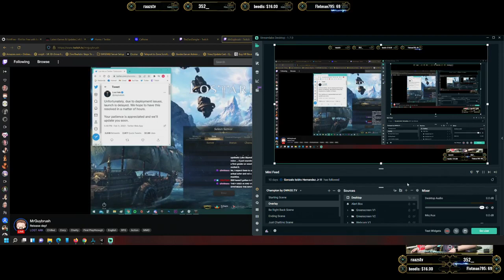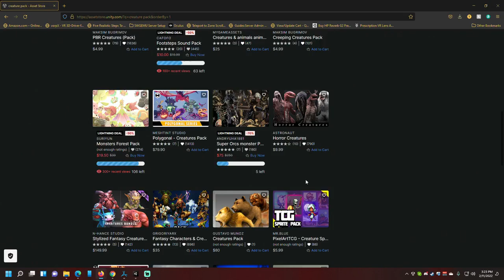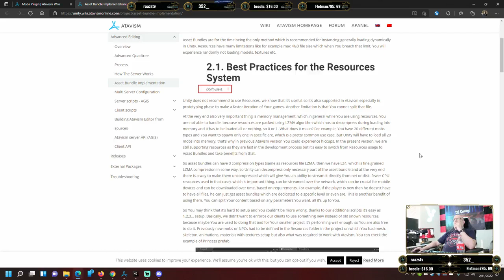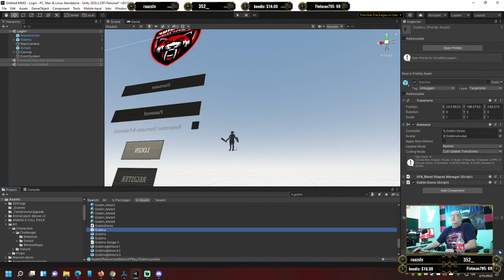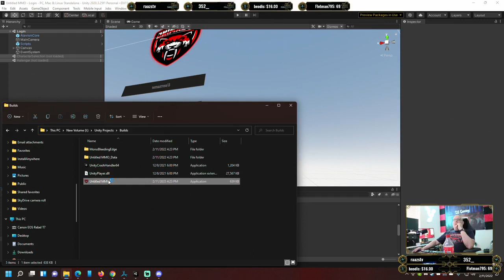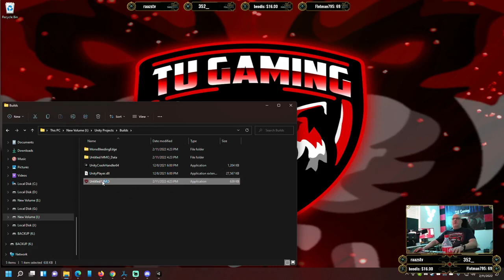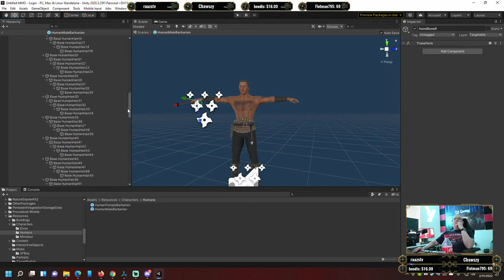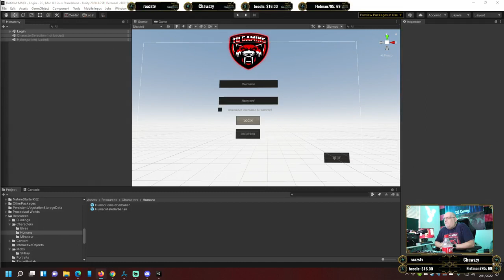Lost track of the days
All videos are on my Facebook or Twitch pages